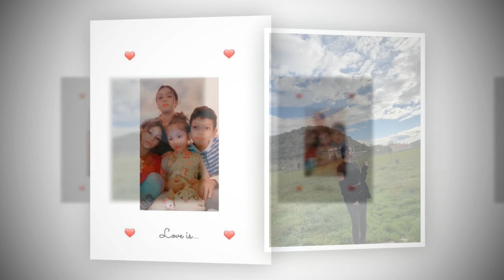Panajota & Marino Dasma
Muzik - Banda OSMANI
Kengetar - Altin Tirona & Marjusi Bomit
Dasma Panajotes ne Gjirokaster